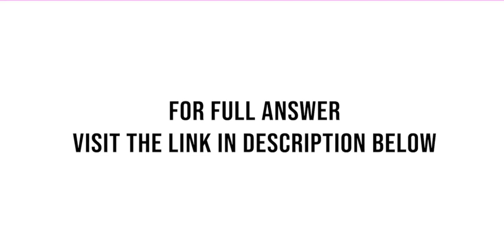Millennials spent an average of 103 on monthly dining in 2016.Source Data extracted from Consumer...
Millennials spent an average of $103 on monthly dining in 2016.Source: Data extracted from Consumer Response Annual Report,available that the amount spent on a monthly dining is normally distributed and that the standard ...